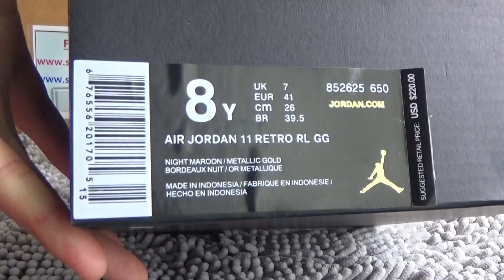Authentic Air Jordan 11 GS “Night Maroon” Review from